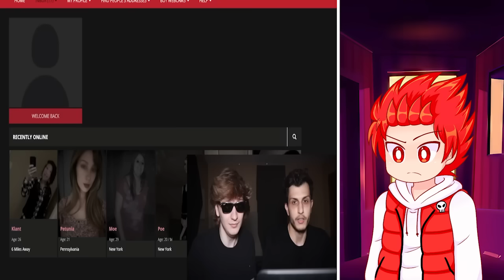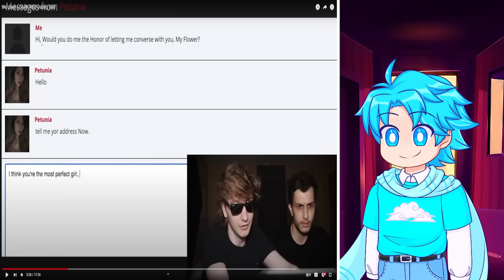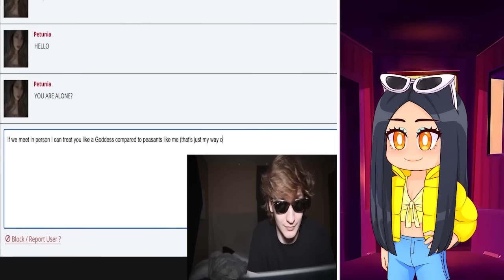We Used a DARK WEB Dating Site... | Squad Reacts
The Channel We Reacted To ► @LuxuryDark